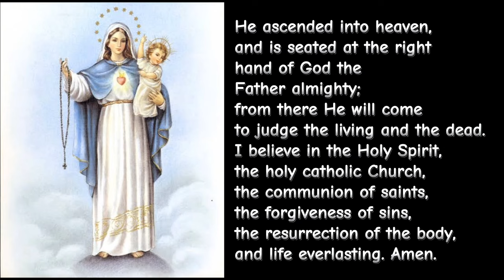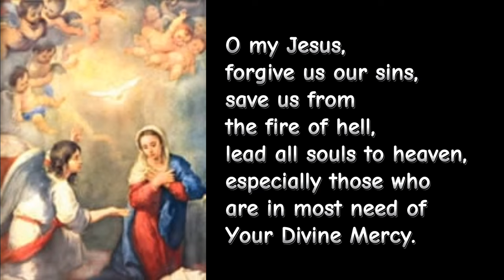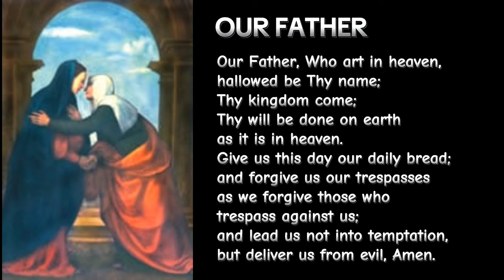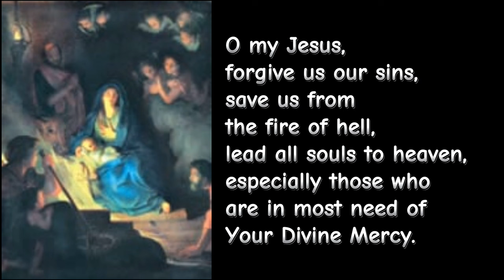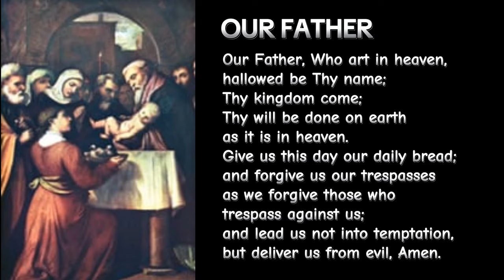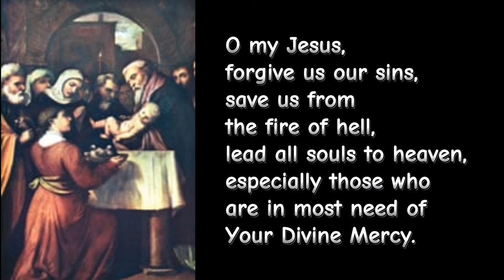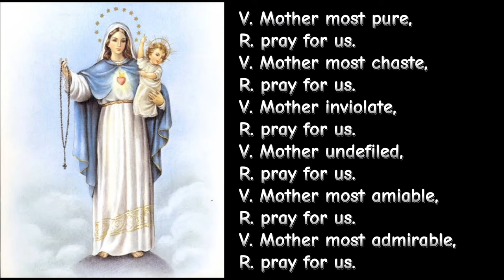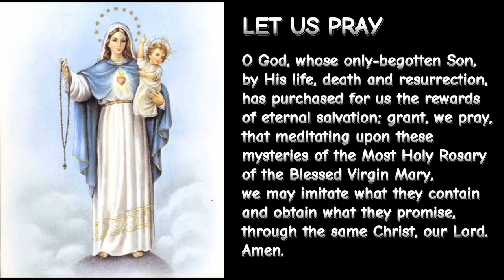SATURDAYS| Joyful Mysteries| Holy Rosary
THE HOLY ROSARY - JOYFUL MYSTERIES (Mondays and Saturdays, and optional on Sundays during Advent and the Christmas Season)

1. Make the sign of the cross
and say the "Apostles Creed"
2. Say the "Our Father"
3. Say three "Hail Mary"
4. Say the "Glory be"
5. Announce the First Mystery
then say the "Our Father"
6. Say 10 "Hail Mary" while
meditating on the Mystery
7. Say the "Glory Be" after
each decade say the following
prayer requested by the Blessed
Virgin Mary at Fatima
8. Announce the Second Mystery
Repeat 6 and 7 and continue with
the Third, Fourth, and Fifth Mysteries
Say the "Hail , Holy Queen" on the
medal after the five decades are
completed

Remember, O most gracious Virgin Mary, that never was it known that anyone who fled to your maternal protection, implored your help, and sought your intercession was left unaided.
Inspired with this confidence, I fly unto you, O Virgin of virgins, my mother; to you I come, before you I stand, sinful and sorrowful. O Mother of the Word Incarnate, despise not my petitions, but in your mercy hear and answer me.

LET'S PRAY THE LITANY OF THE BLESSED VIRGIN MARY

God our Father ln Heaven, have mercy on us.

Holy Mother of God, pray for us.
Holy Virgin of virgins, pray for us.
Mother of Christ, pray for us.
Mother of Divine grace, pray for us.
Mother of Hope, pray for us.
Mother most pure, pray for us.
Mother most chaste, pray for us.
Mother inviolate, pray for us.
Mother undefiled, pray for us.
Mother most amiable, pray for us.
Mother most admirable, pray for us.
Mother of good Counsel, pray for us.
Mother of our Creator, pray for us.
Mother of our Savior, pray for us.
Mother of the Church, pray for us.
Mother of Mercy, pray for us.

Virgin most prudent, pray for us.
Virgin most venerable, pray for us.
Virgin most renowned, pray for us.
Virgin most powerful, pray for us.
Virgin most merciful, pray for us.
Virgin most faithful, pray for us.

Mirror of justice, pray for us.
Seat of Wisdom, pray for us.
Cause of our joy, pray for us.
Spiritual Vessel, pray for us.
Vessel of honor, pray for us.
Singular Vessel of devotion, pray for us.
Mystical Rose, pray for us.
Tower of David, pray for us.
Tower of Ivory, pray for us.
House of gold, pray for us.
Ark of the covenant, pray for us.
Gate of heaven, pray for us.
Morning star, pray for us.
Star of Evangelization, pray for us.
Health of the sick, pray for us.
Refuge of sinners, pray for us.
Solace of Migrants, pray for us.
Comforter of the afflicted, pray for us.
Help of Christians, pray for us.

Queen of Angels, pray for us.
Queen of Patriarchs, pray for us.
Queen of Prophets, pray for us
Queen of Apostles, pray for us.
Queen of Martyrs, pray for us.
Queen of Confessors, pray for us.
Queen of Virgins, pray for us.
Queen of all Saints, pray for us.
Queen conceived without original sin, pray for us.
Queen assumed into heaven, pray for us.
Queen of the most Holy Rosary, pray for us.
Queen of families, pray for us.
Queen of peace, pray for us.

Blessed be the name of the Virgin Mary now and forever.

Lamb of God, you take away the sins of the world, spare us, O Lord.
Lamb of God, you take away the sins of the world, graciously hear us, O Lord.
Lamb of God, you take away the sins of the world, have mercy on us.

O God, whose only-begotten Son, by His life, death and resurrection, has purchased for us the rewards of eternal salvation; grant, we pray, that meditating upon these mysteries of the Most Holy Rosary of the Blessed Virgin Mary, we may imitate what they contain and obtain what they promise, through the same Christ, our Lord. Amen.